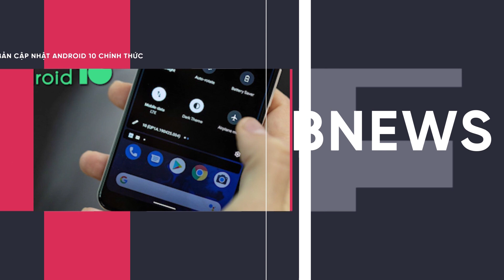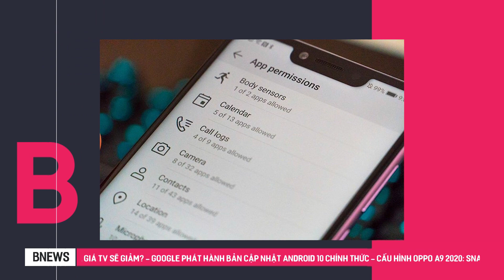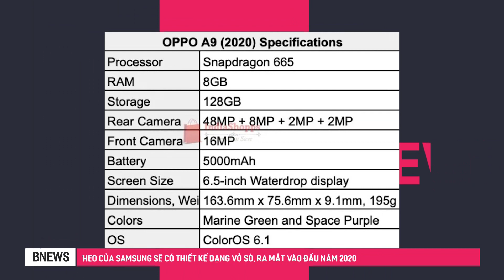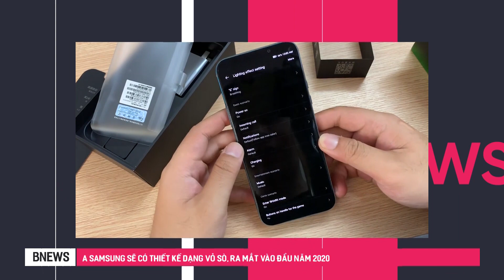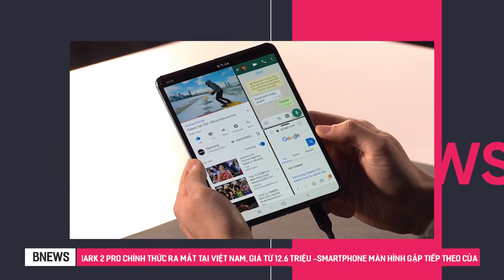Android 10 chính thức phát hành hãy nâng cấp ngay !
LG khánh thành nhà máy sản xuất tấm nền OLED, giá TV sẽ giảm?
Google phát hành bản cập nhật Android 10 chính thức
Cấu hình OPPO A9 2020: Snapdragon 665, camera 48MP, 8GB RAM, pin 5000mAh
Black Shark 2 Pro chính thức ra mắt tại Việt Nam, giá từ 12.6 triệu
Smartphone màn hình gập tiếp theo của Samsung sẽ có thiết kế dạng vỏ sò, ra mắt vào đầu năm 2020